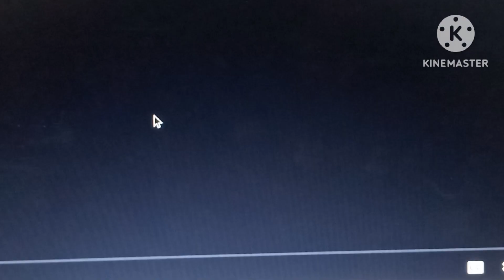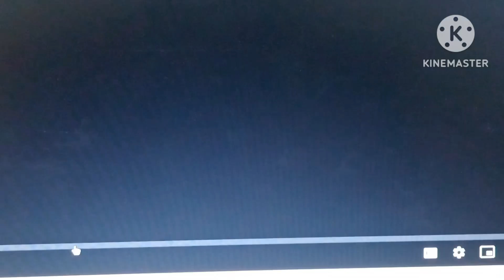"Lana And Sonic" Part 21 - Sonic Says Goodbye.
Cast:

Princess Fiona (Shrek) as Grand Councilwoman

Venom (Spider-Man) as Captain Gantu

Boog (Open Season) as Dr. Jumba Jukiba

Sonic The Hedgehog as Stitch (Experiment 626)

The CDA (Monsters, Inc) as The UGF Troopers

Elliot (Open Season) as Agent Wendell Pleaky

Miles "Tails" Prower And Knuckles The Echidna (Sonic) as Themselves (Alien Friends)

Lana Loud (The Loud House) as Lilo Pelaki

Gordon The Blue Engine (Thomas & Friends) as Ice Cream Guy

Woody (Toy Story) as Moses Puloski

Angelica Charlotte Pickles (Rugrats) as Murtle Edmonds

Margo, Edith And Agnes Gru (Despicable Me) as Elena, Teresa And Yuki

Lori Loud (The Loud House) as Nani Pelaki

Leni Loud (The Loud House) as Herself (Lilo And Nani's Sister)

Nick Fury (MCU) as Mr. Cobra Bubbles

Fluttershy (MLP: Equestria Girls) as Dog Shelter Owner

Bobby Santiago (The Loud House/The Casagrandes) as David Kawena

Benjamin Grub (Captain Underpants: The First Epic Movie) as Luau Manager

Tulip (Storks) as Rescue Lady

I Own Anything!